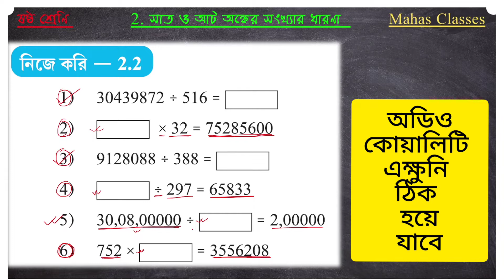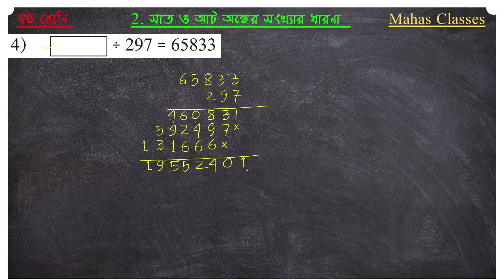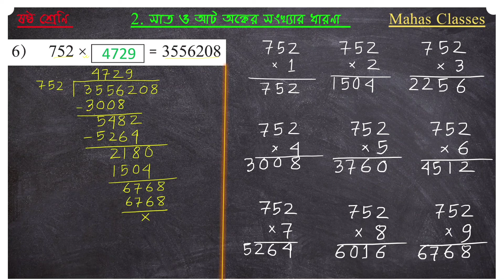নিজে করি 2.2 | Class 6 Kose Dekhi 2 | class 6 math chapter 2 in bengali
ষষ্ঠ শ্রেণী অংক কষে দেখি 2,
class-vi math chapter 2,
w.b.b.s.e math in bengali,kose dekhi 2,
class 6 maths chapter 2 bengali kose dekhi 2 class 6,
kose dekhi 2 class vi,
class 6 maths chapter 2 bengali medium,
class 6 nije kori 2.2,
class 6 maths chapter 2 page 24,
wbbse class vi math chapter 2,